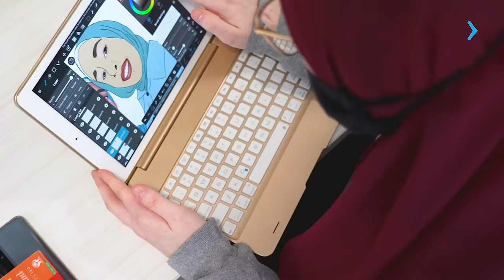TUDO SOBRE O SAULT COLLEGE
O William Bertaiolli, gerente de recrutamento do Sault College, explica todas as oportunidades que o Sault College tem a oferecer pra você que pensa em fazer um curso superior no Canadá na cidade de Sault Ste Marie!

Quer saber mais? Acesse e converse com o representante oficial do Sault College no Brasil. Vamos ajudá-lo a dar o próximo passo em direção ao seu sonho de estudar em Sault Ste. Marie, no Canadá!